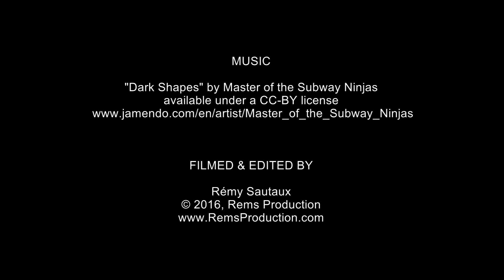SD Point, 08 October 2016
Dive in SD Point, Nusa Penida on the 8th of October 2016 with Atlantis International Bali.